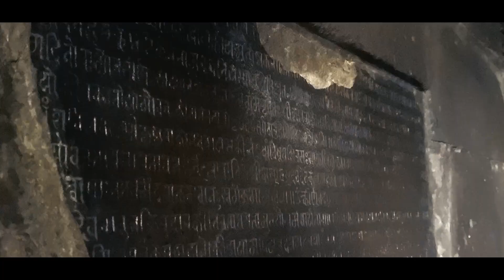हेमाडपंथी महादेव मंदिर | After Lockdown Safar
Rajat Kakade Daily vlog

Patnadevi friendship day trip
with devenkumar mahajan,aashish amodkar

अतिप्राचीन  शिवमंदिरात महाशिवरात्रीनिमित्त भाविकांची मोठी गर्द्दी आहे. दर्शनासाठी भाविकांनी मध्यरात्री पासूनच लांबच्या लांब रांगा लावल्या होत्या. केवळ महाराष्ट्रातूनच नव्हे तर देशभरातून लाखो भाविक इथं दर्शनाला येतात.